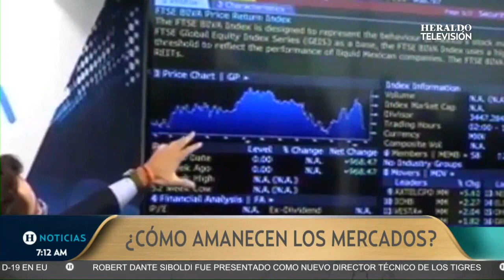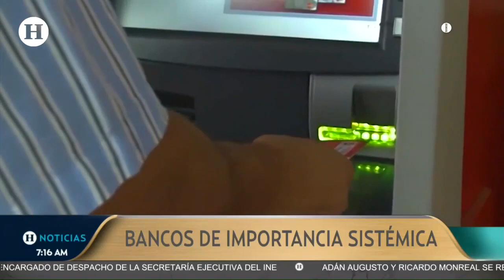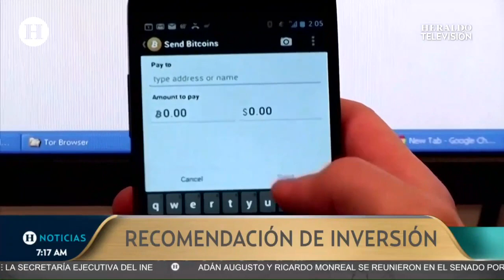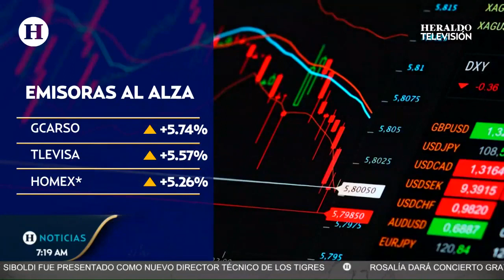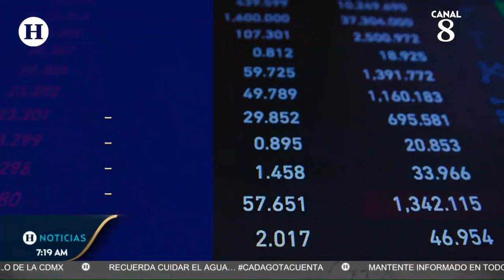¡Bitcoin adquiere poder! Supera de nuevo los 30 mil dólares desde 2022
En medio de la incertidumbre económica, este martes se dio a conocer que el precio del bitcoin superó los 30,000 dólares por primera vez en diez meses, es decir, una subida del 45,90%, lo que ha pintado un escenario positivo para inversionistas.

Las criptomonedas, son activos digitales o virtuales que sirven como sistema de pago y no dependen de bancos para verificar transacciones; utilizan métodos de criptografía, es decir, de protección de información con códigos o claves secretas que solo pueden leer y procesar aquellos a quienes está destinado.